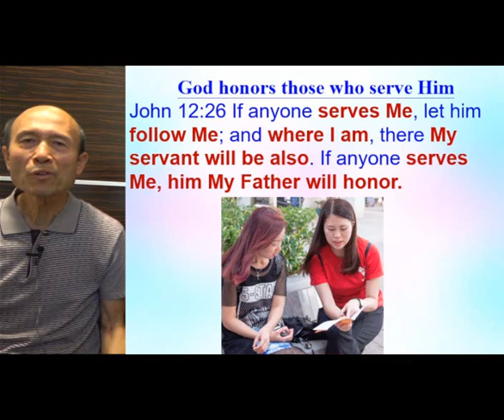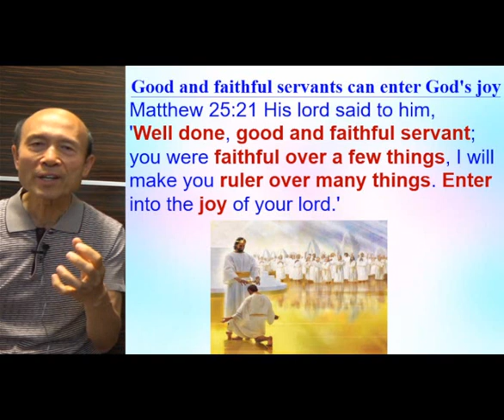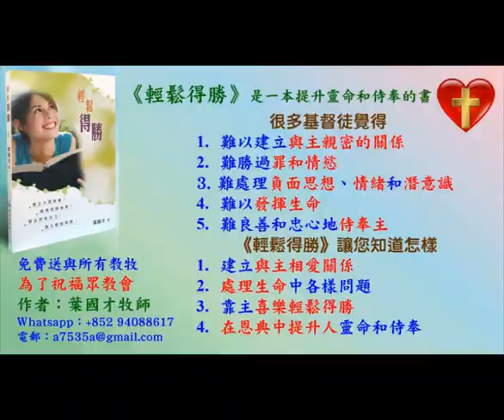How to raise up people to serve God - 2022.04.16 - Pastor Yip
How to raise up people to serve God

祝福你！

請肯定戶口名字是：Global Fire Missions Ministries Limited.

1. 與主的關係：怎樣建立與主相愛的關係，怎樣從主的愛得力，怎樣深信神的供應和計劃。
2. 處理生命：怎樣不被人、罪、負面思想情緒和潛意識、婚姻和生活的問題、和侍奉的問題影響。
3. 進入不同層次的侍奉：侍奉可以由簡單的生活見證，到建立別人的靈命，或進入策略性的侍奉。

《輕鬆得勝》的特色：
1. 一目了然：簡單知道怎樣處理和發揮生命。
2. 有實際可行的方法：我和很多人曾20年實際地應用。
3. 可以輕鬆喜樂地得勝：可以在恩典中輕鬆喜樂地處理任何問題，不需要在壓力下成長。因為耶穌的軛是容易的，而神喜悅我們任何真心的努力。
4. 活出《輕鬆得勝》並不太難：處理和發揮生命並不是遙不可及。